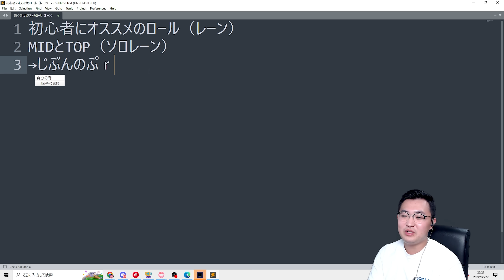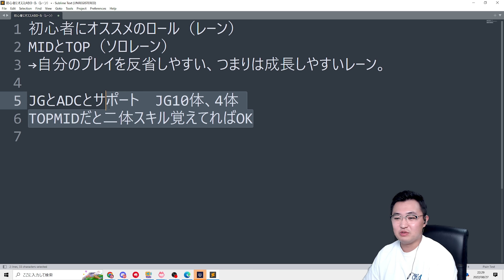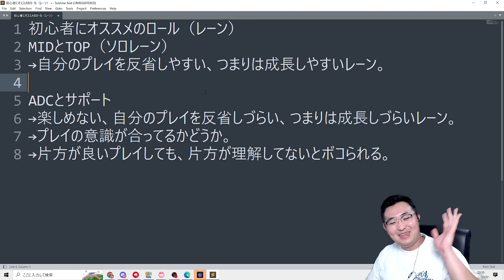【初心者向け】楽しみたいならソロレーンをやれ！オススメしないレーンとその理由。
00:00 intro
00:15 オススメのロールとその理由
00:45 なぜ他のロールはオススメしないのか
02:07 オススメしないロールとその理由
03:41 ソロレーンとの違い、短所。
04:22 ボットレーンは運ゲー
04:39 まとめ
05:26 どうしてもやりたい人へ
05:38 outro

チャンピオン解説リクエスト受け付けています！
解説してほしいチャンピオン＋希望レーンもあると嬉しいです。
無料でコーチングも行っています、詳細はTwitchチャンネルページで。
ほなまた！

outro
outro
DROELOE - Bon Voyage